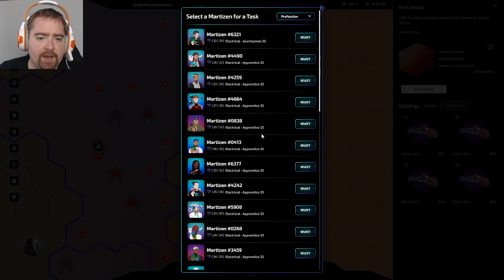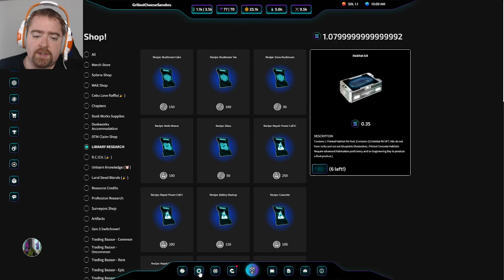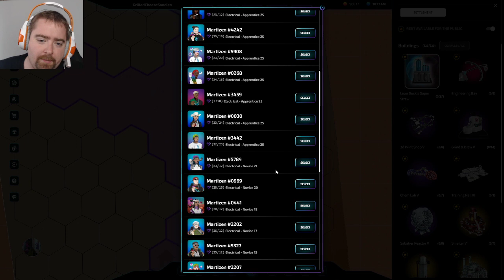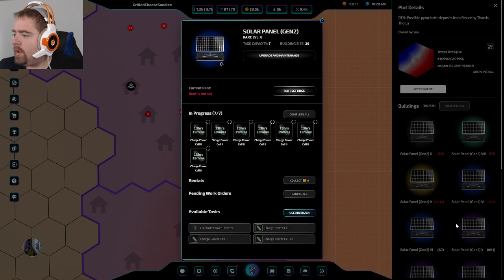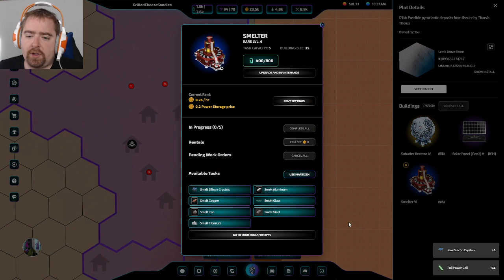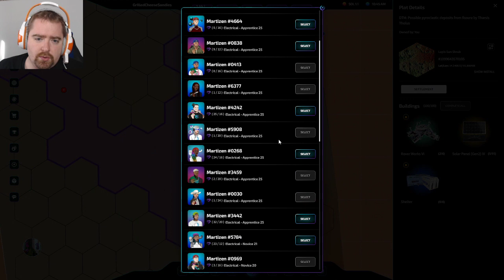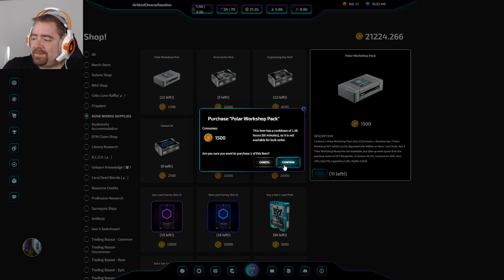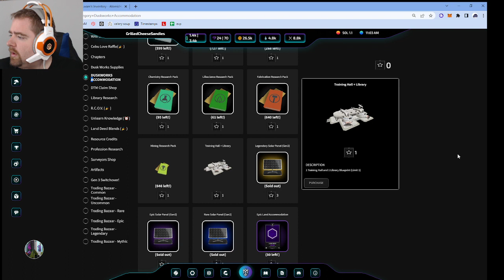Million on Mars: A deep dive on player craftable buildings!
Million on Mars® is the most fun you can have building a base on Mars with your friends. Web-based crafting, with the ability to post jobs for other players, and earn currency doing jobs as well! Buy and sell NFTs on the WAX blockchain, and play-to-earn virtual currency Dusk.

Come hang out with GrilledCheeseSandies live on twitch every Friday at 11a-12p Central time!

Jump on the next rocket to Mars and Play today!  milliononmars.com